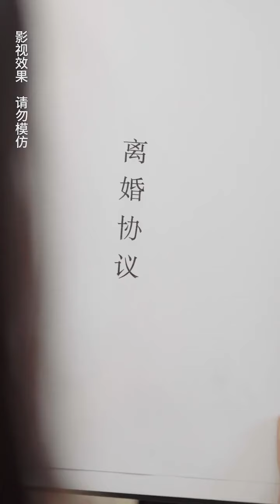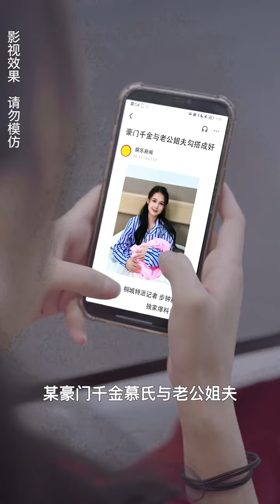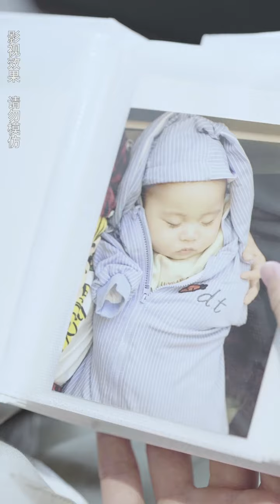渣男搞婚外情，千金妻子毀掉他的一切，讓他哭著求原諒《盛先生的复仇冷妻》17-24#逆襲#復仇#總裁#渣男#短劇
大家好！这里是华语影视剧社
很高兴能在这里与大家见面🎉🎉
我将带给大家各种精彩的剧集

霸总、复仇、逆袭、宅斗、神医
艺人创作不易，如果你觉得精彩的话，别忘记留下小红心💖💖